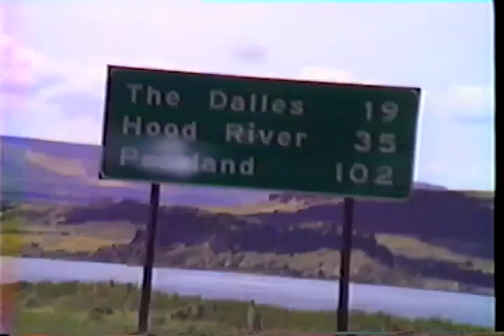Granny & Grandad’s Trip West 2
1993. This was the last little piece of the video that they made with their camcorder.